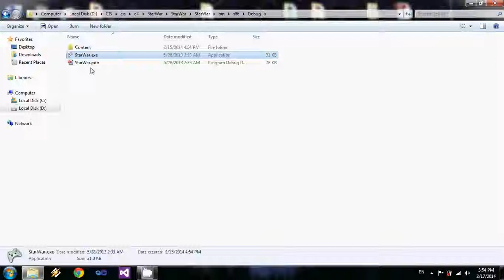Xna2D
Xna 2D Game ..